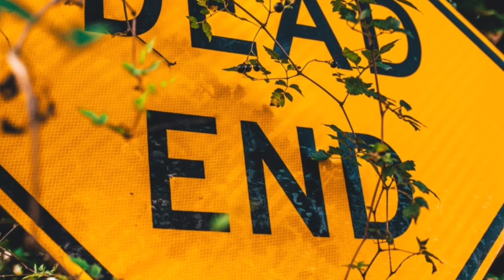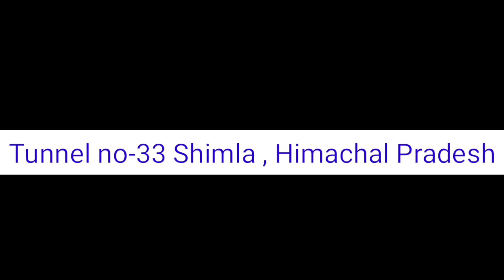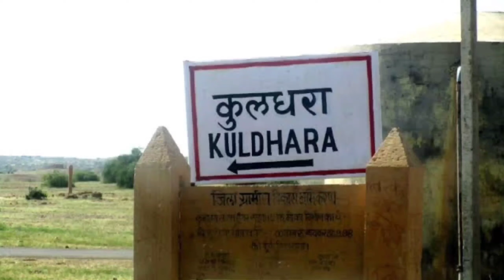Top 5 places in India you are not allowed to visit | Top abandoned places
Did you Know : 5 places in India where Indians are not allowed here are few places in India where Indians are turned away at the entry itself.

Most of these places are being run by Indian owners and allow entry to only foreigners.

In this video the list of five places across India where Indians are banned.

Places where humans are not allowed,banned places of India,top abondend places, abandoned places of India,India in Hindi,history of India, world top 10,world top 5,viral video,nidhivan, Nidhivan vrindavan at night,Nidhivan ka rahasya,free casol cafe,tunnel no 33,Jewish home Pune,go block merrut, kuldhara, Rajasthan,tunnel no 33 Shimla haunted story,

Hagia sophia : जब Turkey की इतिहासिक इमारत के सामने Saudi Arabia के किंग का सर कलम हुआ था...

Media freedom index | Godi media | Godi Media Kya hai | Foreign media on India | Top Godi media |

India और China के बीच टक्कर में कौन सी country किसे support करेगी friendly Countries of India- china

Guru_official05